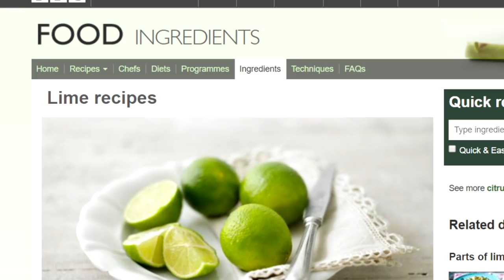I have Mexican HABITS! What are they?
Since arriving in Mexico City I've picked up some habits that I never had before! What are they?
I'm nearly at 100 patrons - thank you!

[Music]
Lightfoot